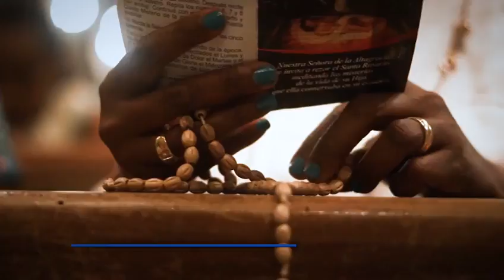República Dominicana, fiel a la Virgen de La Altagracia.